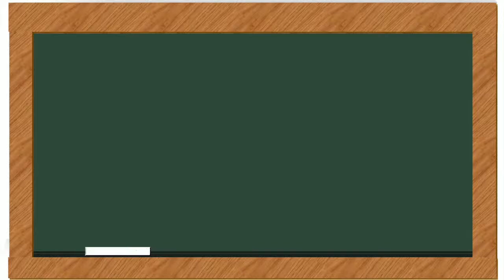Elvis Presley--Love Me Tender (Guitar Cover)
Love Me Tender Lyrics

Love me tender, love me sweet
All my dreams fulfill
For my darling I love you
And I always will
Love me tender, love me long
And will never part
Love me tender, love me true
Love me tender, love me dear